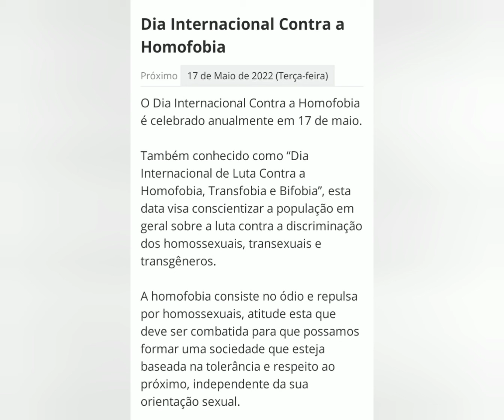17 de Maio ,dia internacional Contra a Homofobia, GLBT.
A Câmara Municipal de Uruaçu Go.
Através do vice presidente Rony Piettro e o vereador atuante Jhonatha, homenageiam o dia e ressalta a importância das lutas , dos direitos e a inclusão dos amigos e irmãos Glbt no mercado de trabalho!..
em nome dos irmãos Glbt , agradeço aos nobres amigos e vereadores pelo homenagem e força!..
Gratidão!...